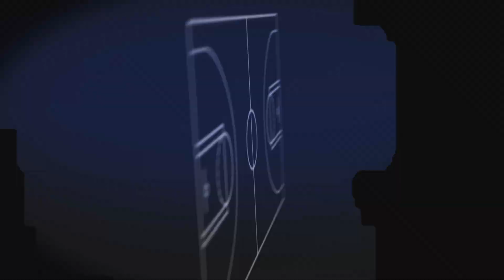NBA 2K14 (Xbox One) - Heat vs. Nuggets - Highlights - NLSC Online Co-Op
​@dee4three930 (red) and Wiscard_Rush (Blue) use the Nuggets versus the CPU Heat on NBA 2K14 for the Xbox One. This connection is powered by Parsec in combination with the Xbox App for Windows!

Note: The commentary has a little echo due to a setting on the app

Video Credit: Dee4Three